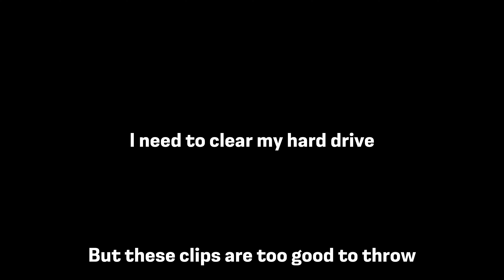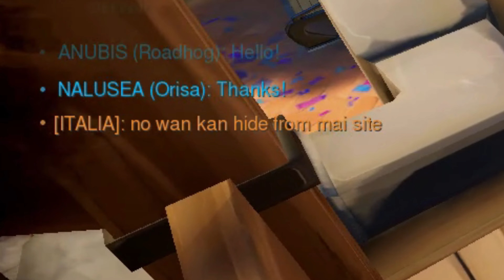Finding out who is boosted amongus 😡💩🎱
LAST OVERWATCH 1 VIDEO I PROMISE OVERWATCH 2 FROM HERE ON

Shorts content!